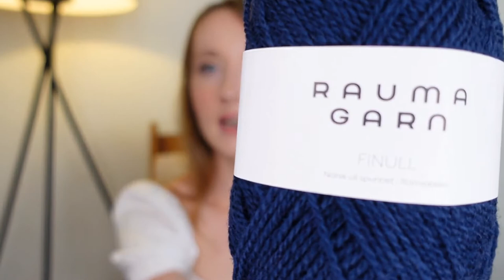Acorn Knits Ep. 2 // Manifesting Yarn & a Nautical LYS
Hello and welcome to Acorn Knits! After the debacle of technical issues with getting last week's video up, I'm back with another video chatting about what I'm currently working on *spoiler alert*...it's mostly the Ranger.

I've also got some more yarn acquisitions to share - which I am convinced was manifested by mentioning it in a previous episode.

| Timestamps for all topics mentioned below |

0:28 // IT issues with last week's episode
- And yes Roy, I did try turning it off and on again.

3:14 // Ranger by Jared Flood - progress update

3:30 // Grey Marled Yarn Used

7:25 // Finull by Rauma Garn
- Norwegian 2ply fingering weight 100% wool

9:59 // Lykke Driftwood Circluar Needles

12:12 // Cast Off Collective
- Artisan yarn supplier meets vintage seafarer